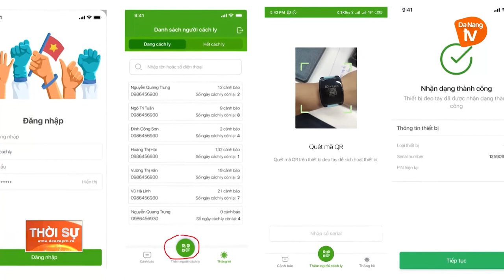ĐÀ NẴNG: TRIỂN KHAI ỨNG DỤNG CÔNG NGHỆ QUẢN LÝ F1 TẠI NHÀ